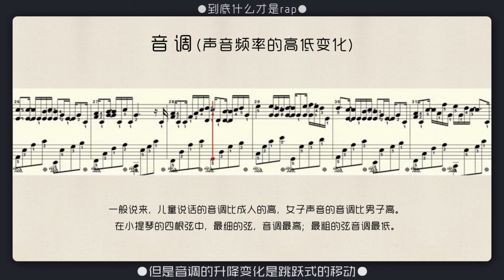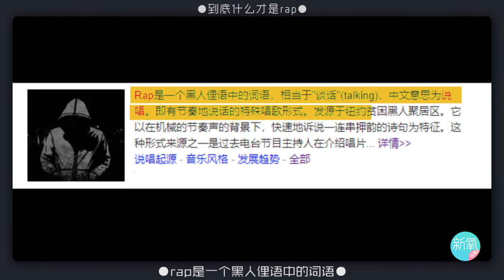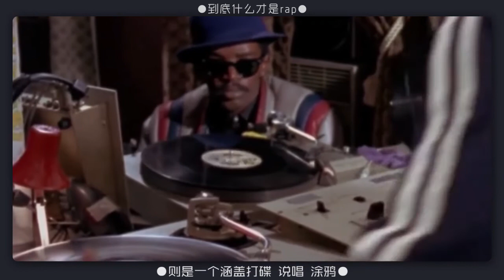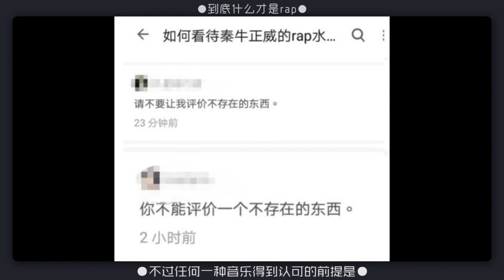为什么Jony J教不会秦牛正威RAP？